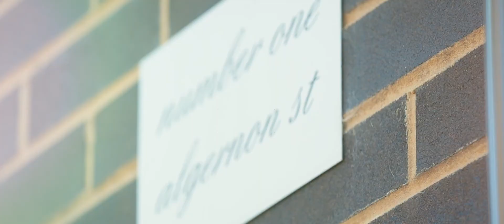1 Algernon St Oatley